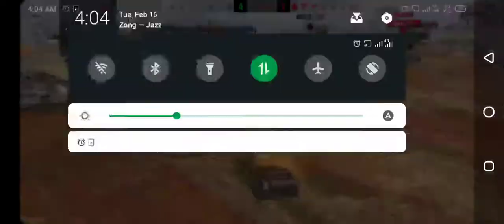Ever playing a player alone can turn a win into a defeat.(World of Tank,Blitz)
Ever playing a player alone can turn a win into a defeat.